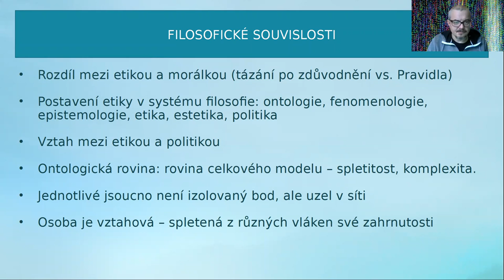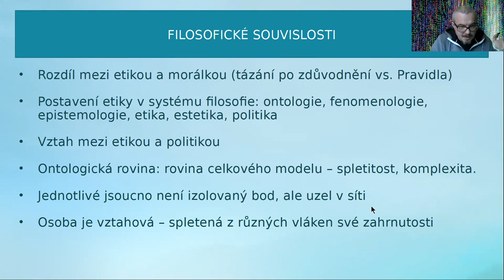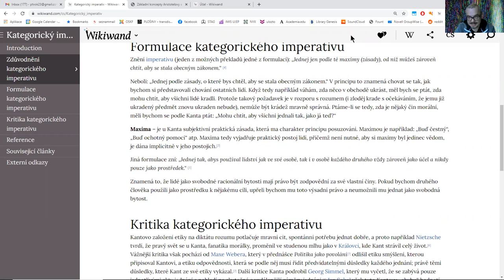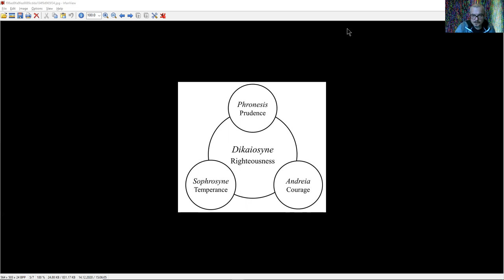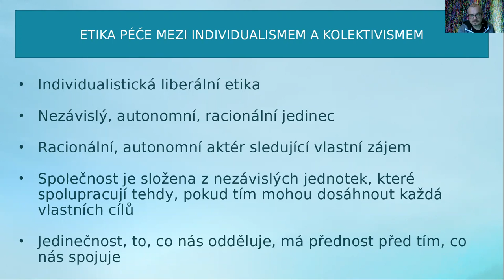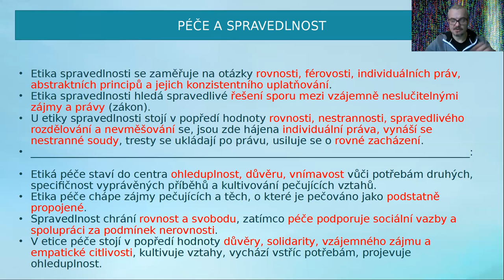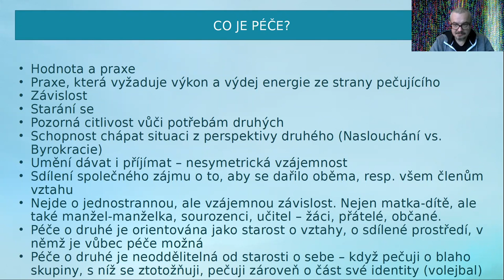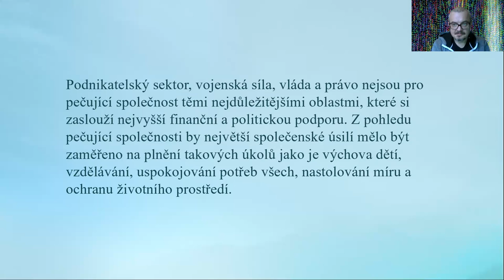Etika a politika péče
Etika jako filosofická disciplína
Některé tradiční přístupy filosofické etiky
Morální autonomie (Kant)
Utilitarismus
Etika ctností
Liberalismus vs kolektivismus
Pravidla etiky péče
Péče, společnosti, politika